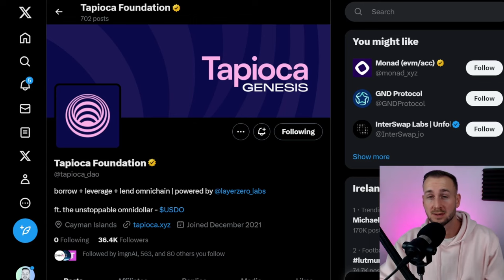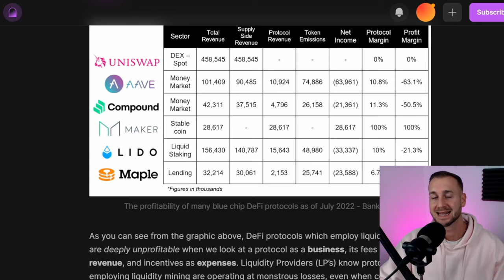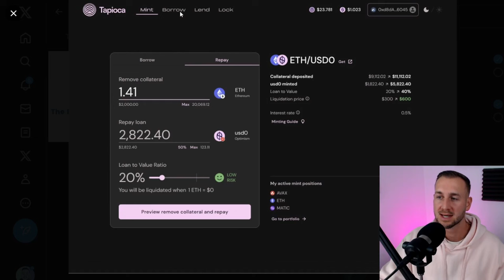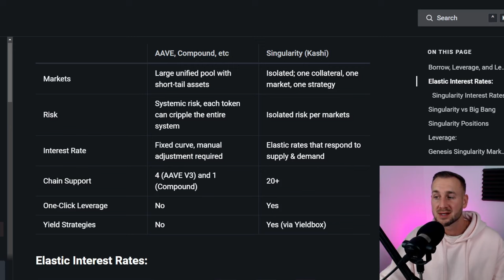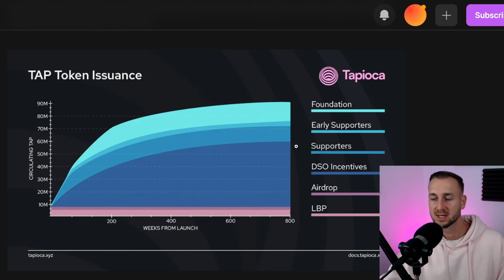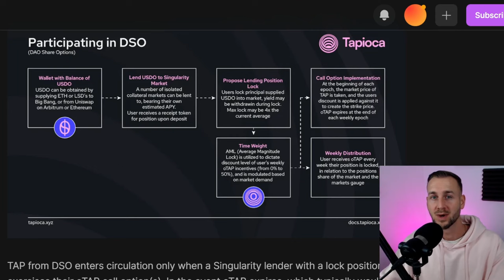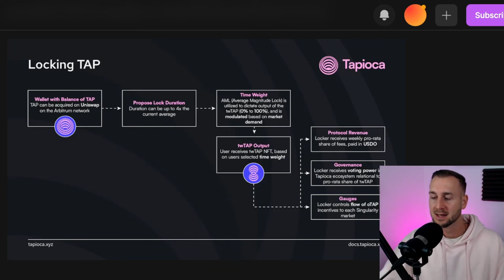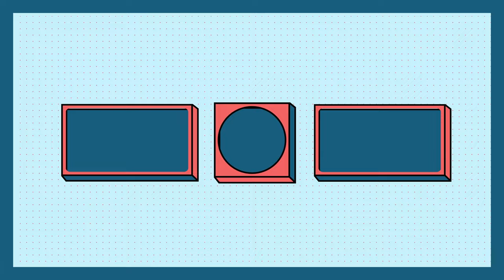Tapioca Dao: The Omnichain Money Market Explained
CryptoTube takes us on a Deep Dive into the world of Tapioca Dao an omnichain money market & birth place of USD0. The tokenomics & well thought out virtuous cycle that they aim to create become apparent once you understand the lay of the land and what they aim to do.

Timestamps

00:00 Disclaimer
0:40 Tapioca TLDR
1:35 Tapioca History
3:17 Defi is Unsustainable due to Liquidity Mining
4:42 Big Bang Market Explained USD0
6:52 Stablecoin Landscape
7:35 Safety & USD0 Features
8:52 Singularity Markets
11:13 Competitor Money Market Analysis
12:31 Yield Box Strategy
13:32 TAP Tokenomics 101
15:35 TwAML & the element of Time
17:32 Options OTAP & Protocol Owned Liquidity
20:01 Options Exercise Projection
21:20 TwTAP Explained
23:51 Fees to TwTAP Lockers
24:55 Bull Case, Team & Community

On this channel, we will talk about Bitcoin, Ethereum, BTC, ETH and many altcoins including Arbitrum ARB, Solana SOL, Avalanche AVAX, Optimism OP tokens etc. We will discuss how to get your hands on the latest crypto airdrops, yield farming strategies, new DeFi projects and much more crypto news.

The information presented on the Blocmates podcast is for educational and entertainment purposes only. It is not intended to be and does not constitute financial advice, investment advice, trading advice, or any other advice. You should not make any decision, financial, investment, trading or otherwise, based on any of the information presented on this podcast without undertaking independent due diligence and consultation with a professional broker or financial advisor. You understand that you are using any and all Information available on or through this podcast at your own risk.

Cryptocurrency is a highly volatile and risky investment. You should only invest money that you can afford to lose. Before investing in cryptocurrency, you should do your own research and understand the risks involved. You should also consult with a financial advisor to get personalized advice on whether cryptocurrency is right for you."